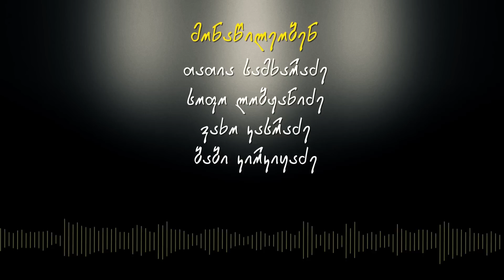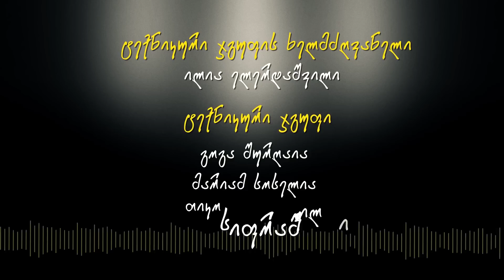ერთხელ საქართველოში-ეპიზოდი 07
სკეტჩ შოუ ,,ერთხელ საქართველოში,,
მონაწილეობენ:ილია ბეროშვილი, ვაკაჭი,თათია სამხარაძე, ბაბი კირკიტაძე, სოფო ლობჟანიძე, ვახო კასრაძე.